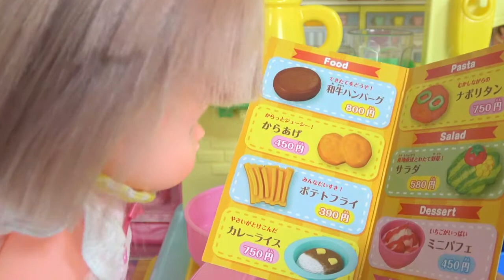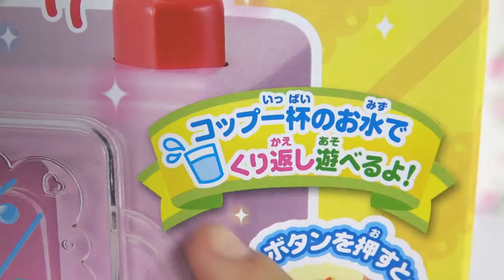Authentic restaurant My restaurant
I played at my restaurant.
It's a dish that changes color.
The color of food changes when put in water.
I'll bake the hamburger, fry the potatoes and put some dressing on the salad.
Some microwave ovens change color.